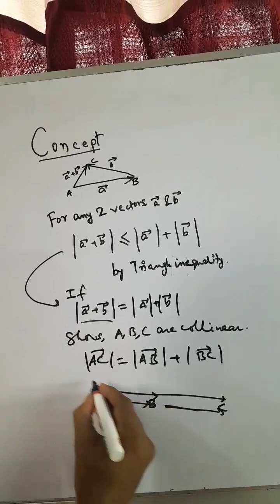Triangle Inequality Law | Vector Algebra Class 12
These shorts are little efforts to get yourself prepared for maths topics in Competitive exams, with fun.